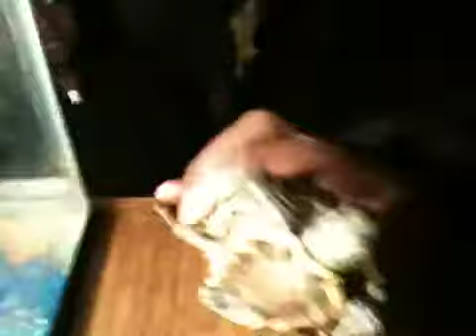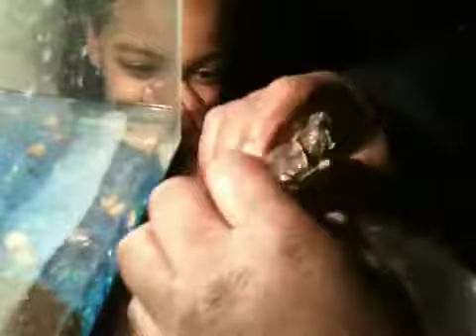Family issues part 15(turtle taunting)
Junior messing around with the turtles and licking them yukkk